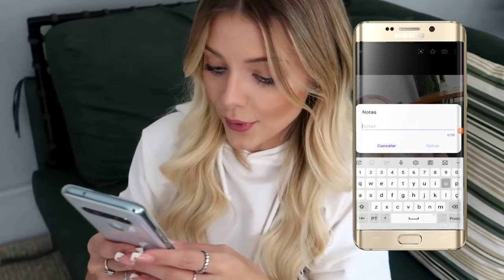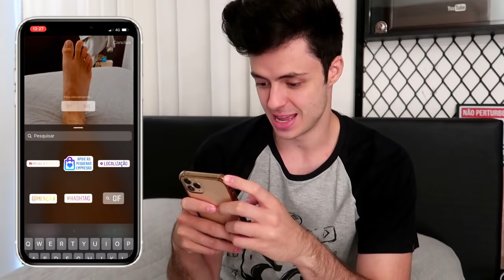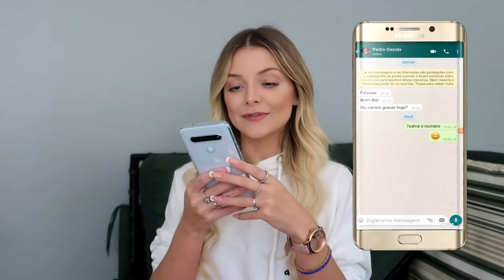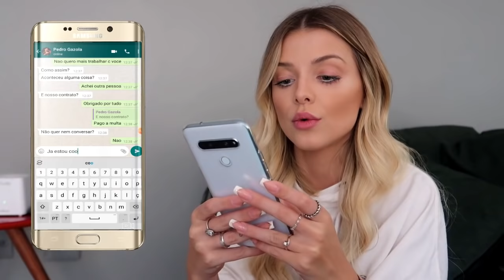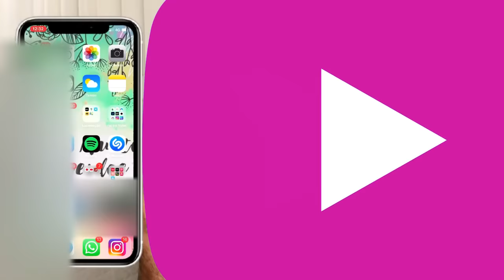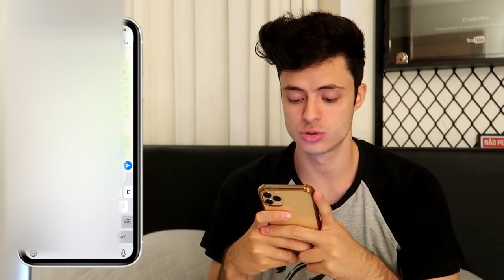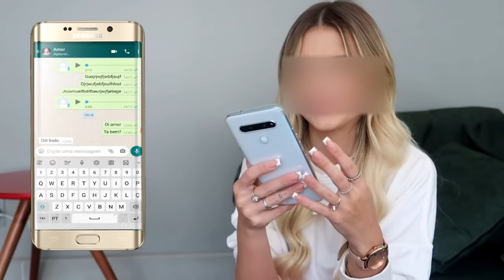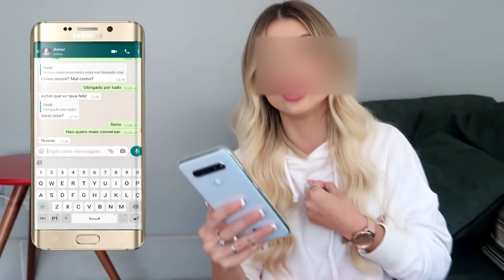TROCAMOS DE CELULAR POR UM DIA E ME ARREPENDI MUITO!!! ft. Enaldinho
Eu e o Enaldinho trocamos de celular por um dia e fizemos um estrago na vida um do outro!!!
Assistam inteiro pois tem muita coisa engraçada 😂